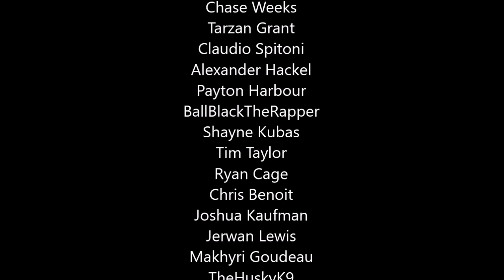Madden 21 Franchise Leak - Set Up By EA?